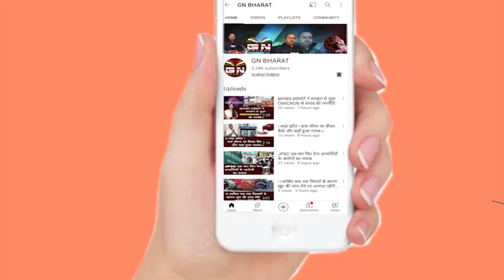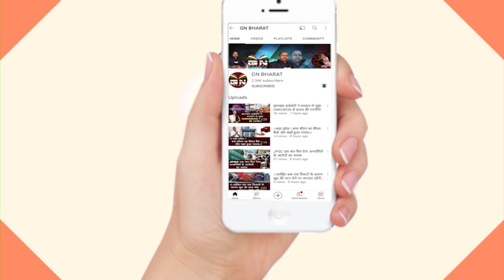रांची में सड़क चौड़ीकरण को लेकर टूटा कई मकान और दुकानें है, सीओ ने कहा कुछ ऐसा...